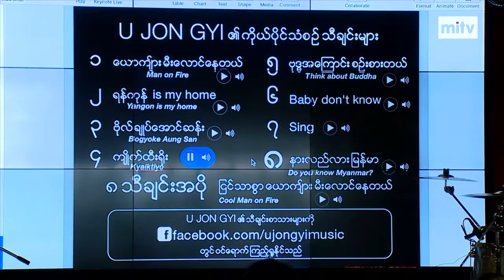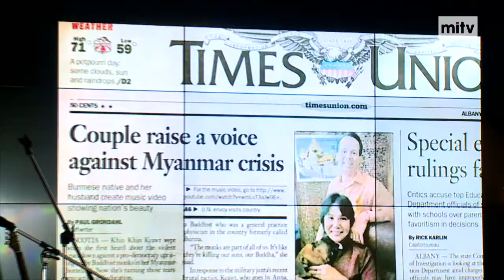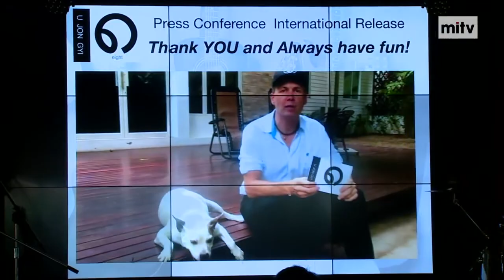NOW in Yangon - U JON GYI's 2nd Album Launching Ceremony